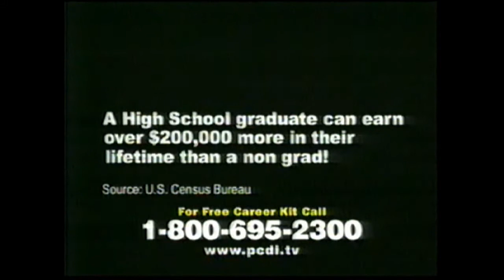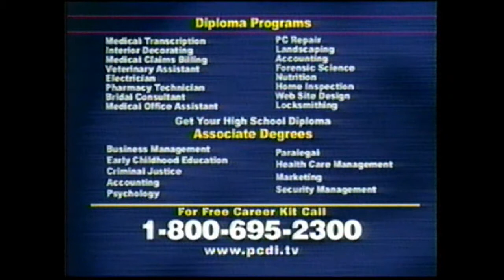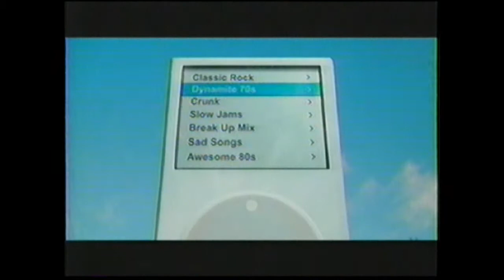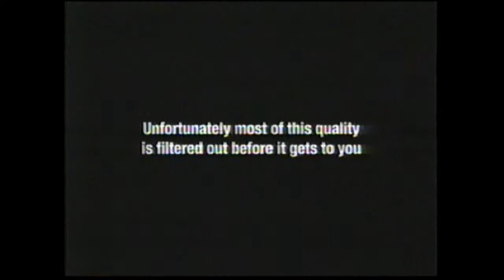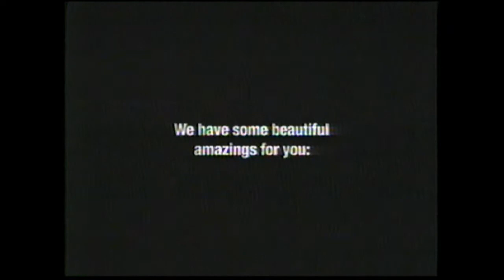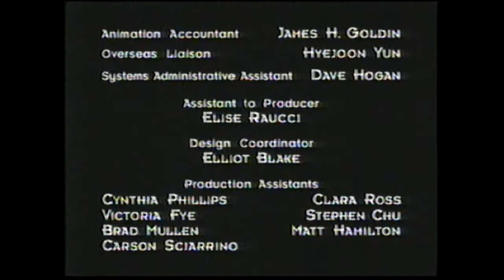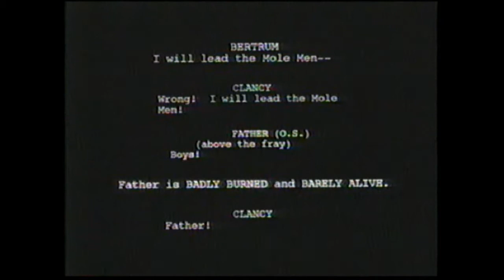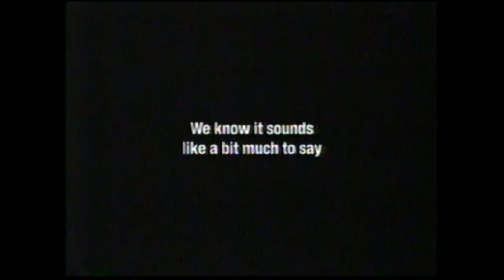Futurama on Adult Swim Bumpers, Breaks Part 2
Dusty Old Relics Tape of the Month for May! ThunderCats from Cartoon Network 2002, plus
some more SilverHawks and The HeMan Sheera Movie!